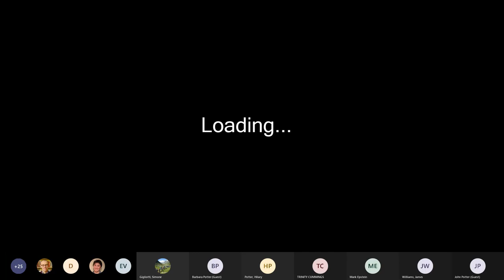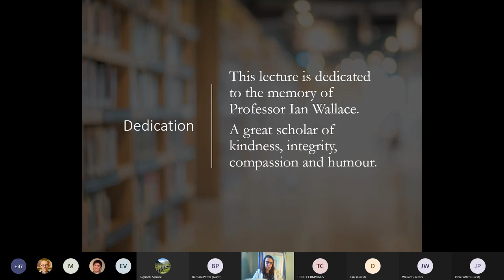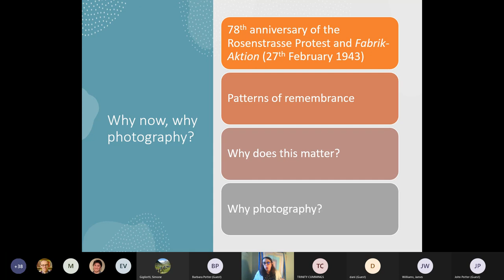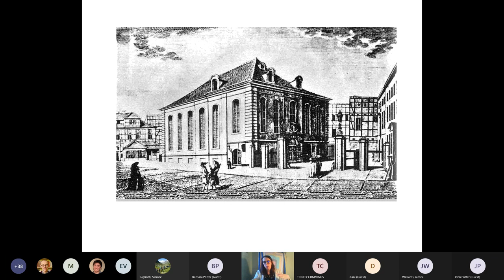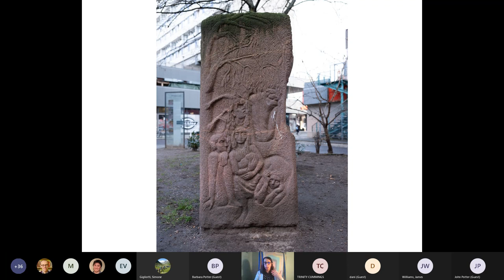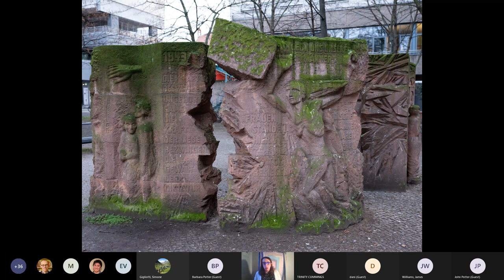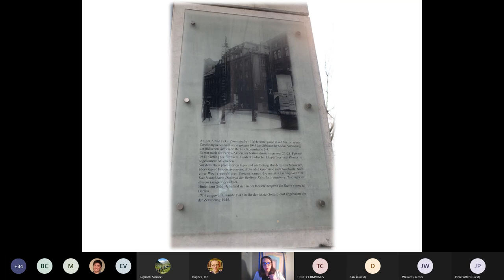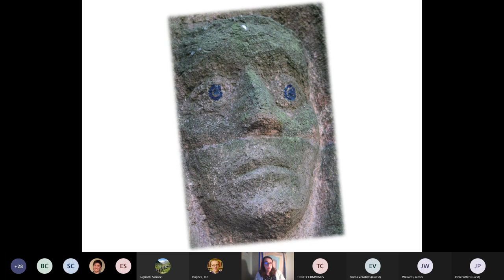Dr Hilary Potter - Visualising Palimpsestic Memories of the Berlin Rosenstrasse Protest (1943)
'Visualising Palimpsestic Memories of the Berlin Rosenstrasse Protest (1943) through the Medium of Photography', 25 February 2021

A public lecture organised by the Centre for Visual Cultures
78th Anniversary Talk by Dr Hilary Potter, Teaching Fellow in German (School of Humanities) and author of Remembering Rosenstrasse: History, Memory and Identity in Contemporary Germany (2018)

On 27 February 1943 thousands of German Jews were arrested and detained across Berlin including at the makeshift detention centre on Rosenstrasse, in the heart of the German capital. The men, women and children detained there were either married to non-Jewish Germans or were the children of intermarried parents. Over the course of that week a protest developed in which the spouses, predominantly wives, gathered to be close to their loved ones, and to demonstrate against their arrest and feared deportation. The protest ebbed and flowed over the course of the week. Unlike the majority of German Jews arrested at this time, almost all of the individuals detained in Rosenstrasse were released within seven days, with a lesser number released over a period of up to six weeks.
The events of that week have become known as the Rosenstrasse Protest and have been remembered, forgotten and re-remembered in Germany over the decades since. Memories of the protest continue to be shaped and this talk takes the 78th anniversary as an occasion to look back over the history of the street, the events, the multiple ways in which they have been remembered, together with aspects that have been forgotten.

This talk, followed by a Q&A, draws on the idea of the urban palimpsest (Andreas Huyssen) by using a mixture of archive photographs together with Hilary's own photographs of the street and its memorials and those of professional photographer Mark Epstein (Edge Hill University).